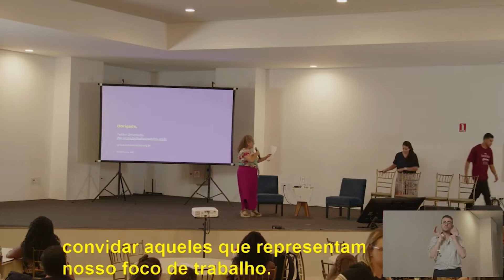Painel com jovens - Saúde mental nas juventudes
Metodologias Participativas nas Práticas Docentes e Tecnologia digitais nas Escolas
Na aprendizagem ativa, diversos caminhos e práticas podem ser adotados e muito tem se falado sobre o tema.
A Semana da Educação é parte do calendário do município de Campinas, foi organizada com representantes da Secretaria Estadual de Educação do Estado de São Paulo por meio das Diretorias de Ensino Leste e Oeste de Campinas, Secretaria Municipal de Educação de Campinas, Fundação Educar e Fundação FEAC.